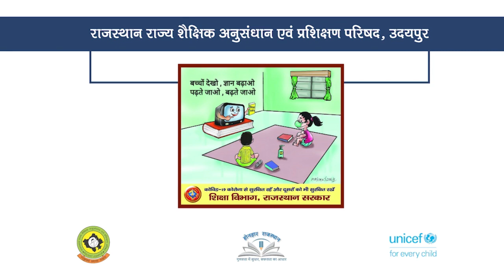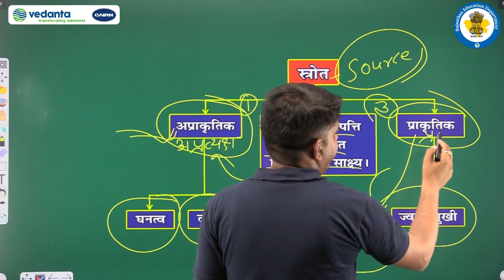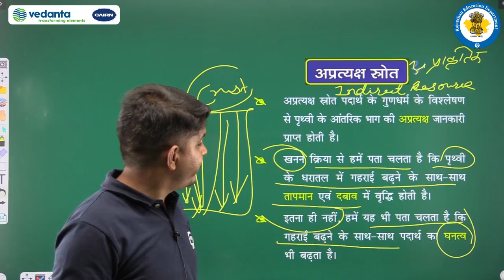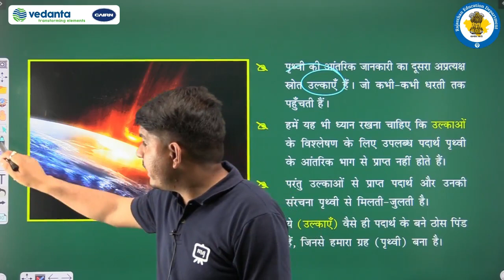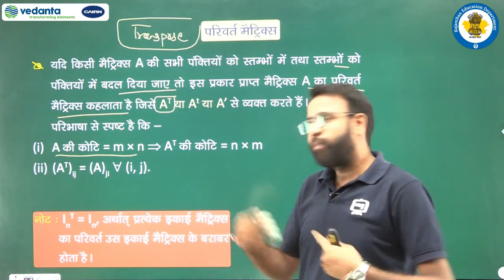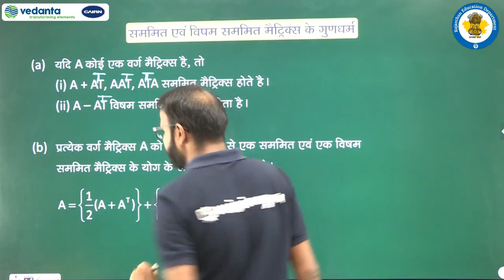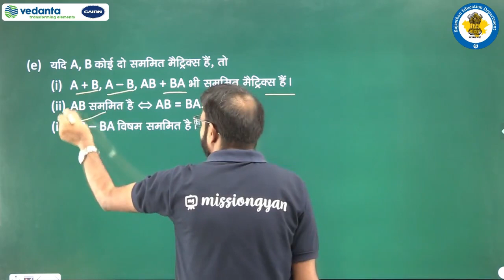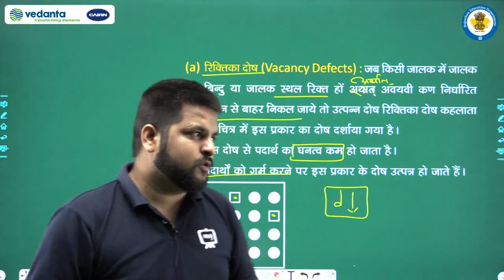Class 11 to 12 Episode 48 Done